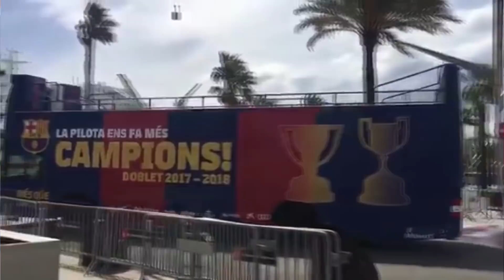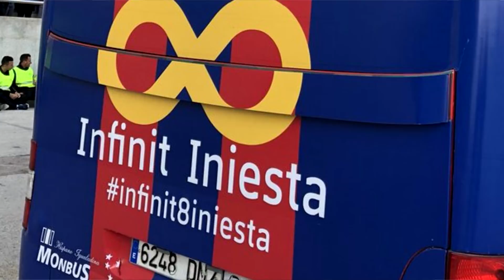LO MEJOR DE LA RÚA DEL BARÇA 2018 PARA CELEBRAR SU DOBLETE (LIGA Y COPA) POR LAS CALLES DE BARCELONA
Recopilación de los mejores momentos de la rúa del Barça para celebrar el doblete, liga y copa, por las calles de Barcelona con los aficionados. Muchas anécdotas entre los futbolistas como un lanzamiento de zapatilla a Piqué o un confeti a Yerry Mina. Así ha sido lo meojr de la rúa del Barça.